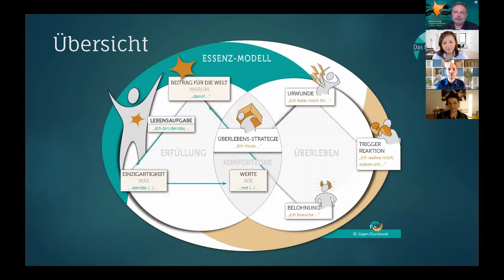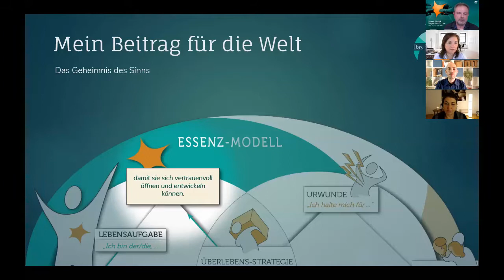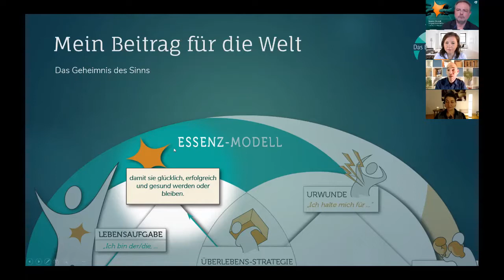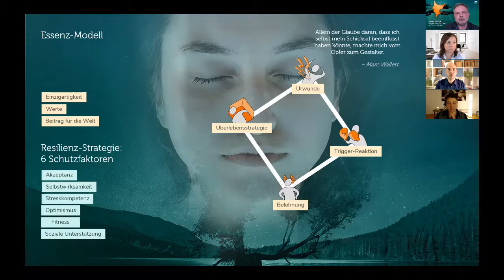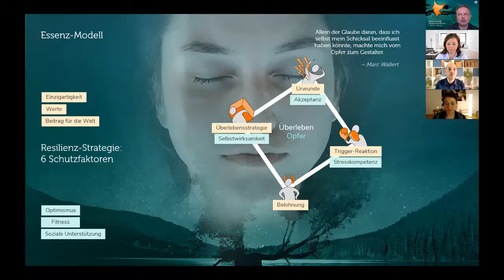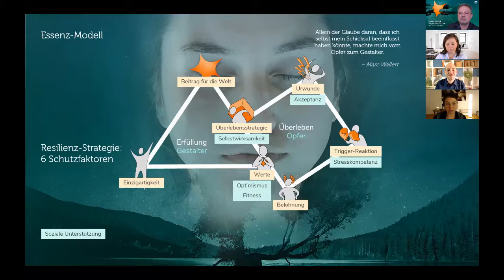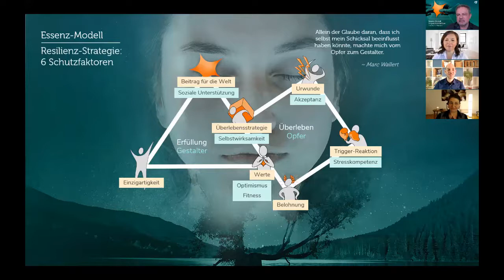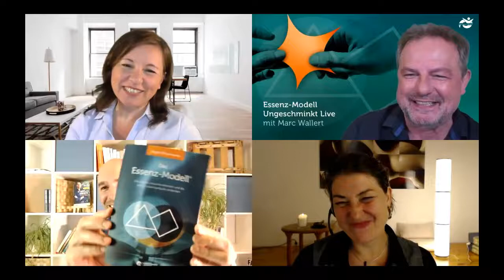Essenz-Modell Ungeschminkt LIVE mit Marc Wallert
Live-Gespräch mit dem Autor und Speaker Marc Wallert und Jürgen Dluzniewski Begründer und Coach des Essenz-Modells zum Thema Krisen und Resilienz in Verbindung mit dem Essenz-Modell.

Zusammen mit 20 weiteren Geiseln wurde Marc Wallert von Terroristen auf eine philippinische Insel verschleppt und dort für 140 Tage im Dschungel gefangen gehalten. In seinem vor Kurzem erschienenen Buch erzählt er von Überlebensstrategien und seinen Erfahrungen.

Mit Jürgen Dluzniewski hat er, anhand des Essenz-Modells, seine Lebensaufgabe erarbeitet und zielstrebig seinen weiteren Weg verfolgt.

Viele schwimmen mit dem Strom, geh zu deiner wahren Quelle!

Jetzt auch als Audiobook.